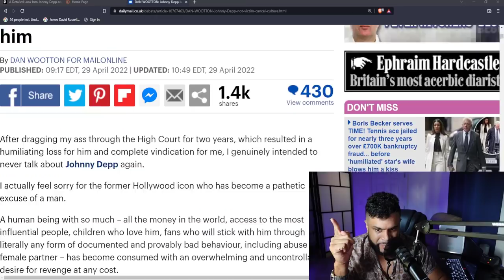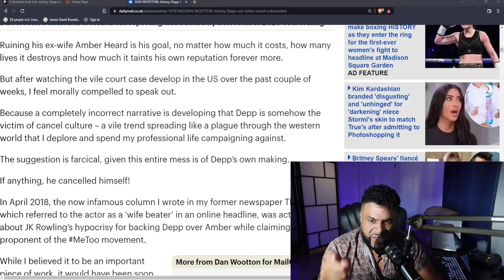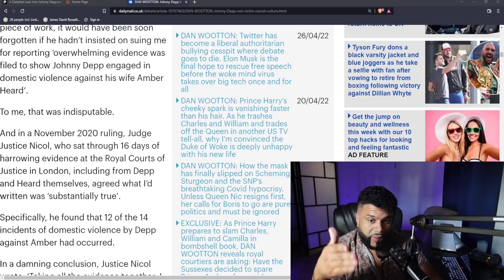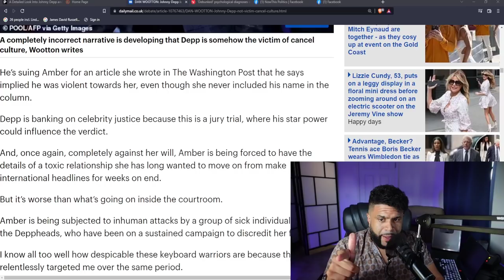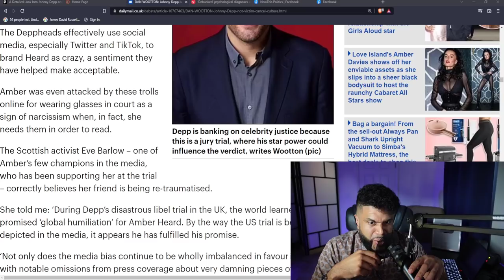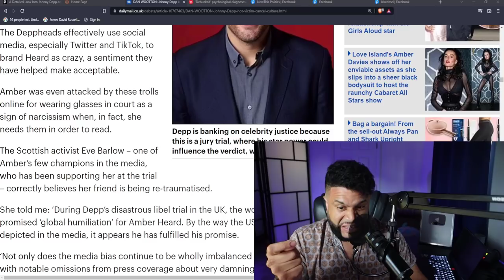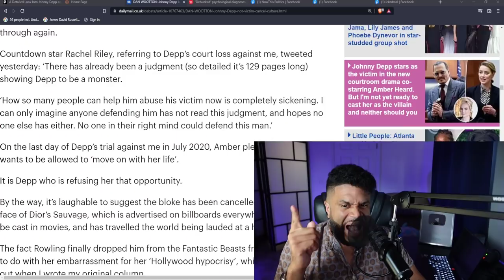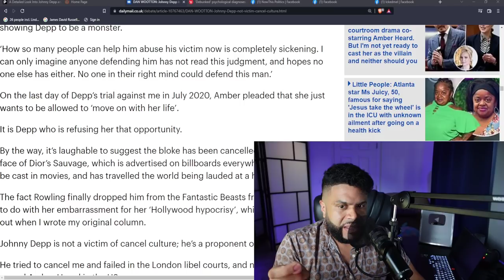Amber Heard Supporter Lashes Out Johnny Depp Supporters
Amber Heard Supporter Lashes Out on Johnny Depp Supporters.
DAN WOOTTON In April 2018, the now infamous column wrote in the newspaper The Sun, which referred to the actor as a ‘wife beater’ in an online headline, was actually about JK Rowling’s hypocrisy for backing Depp over Amber while claiming to be a proponent of the MeToo movement.

"Amber is being subjected to inhuman attacks by a group of sick individuals called the Deppheads, who have been on a sustained campaign to discredit her for years"

"Depp is banking on celebrity justice because this is a jury trial, where his star power could influence the verdict"

"A human being with so much – all the money in the world, access to the most influential people, children who love him, fans who will stick with him through literally any form of documented and provably bad behaviour, including abuse of a female partner – has become consumed with an overwhelming and uncontrollable desire for revenge at any cost"

0:00 Start
3:00 Test